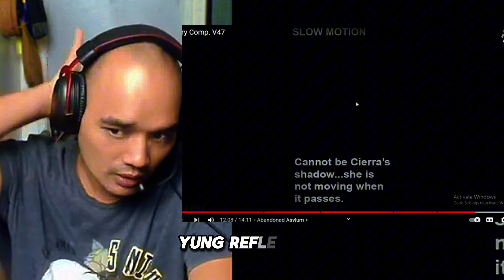3 PINAKA NAKAKA TAKOT VIDEO NG ASWANG AT MUKTO BAHAY NA MAY MULTO PERO PINA RENT PA DIN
MGA BAHAY NA PINA UUPAHAN SA PUBLIKO AY MERON NAMAN PALANG MULTO ALAMIN NATIN ANG KWENTO